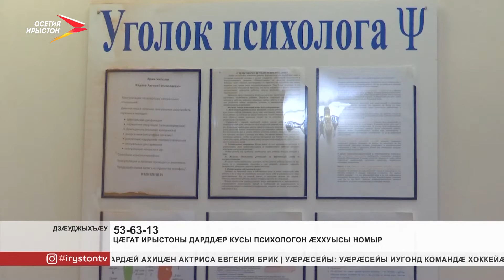Цæгат Ирыстоны дарддæр кусы психологон аххуысы номыр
Республикæйы дарддæр кусы психологон æххуысы комкоммæ бастдзинад. Ис Медикон, социалон, психологон æххуысы центры бындурыл.

Специалисттæ куыд фæнысан кодтой, афтæмæй æххуысы фæдыл фæсидын хъæуы афойнадыл. Уымæй уæлдай, коронавирусæй чи сдзæбæх, уыдонæй дæр бирæты сæ психологон уавæр тыхсын кæны. Комкоммæ бастдзинады номыр 53 63 13 кусы æхнæрлæугæйæ æмæ лæвар. Тагъд рæстæг æм бадзурæн уыдзæн номыр 112-ы руаджы.
Мы рядом в:
ok.ru/irystontv